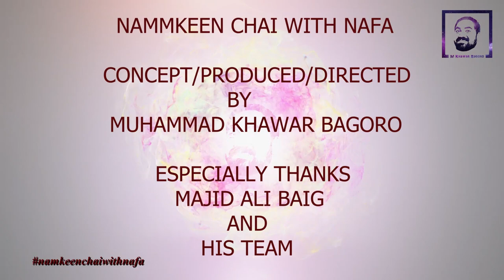NAMKEEN CHAI WITH NAFA | PRESIDENT PTI GB SYED JAFFER SHAH | EPISODE 02